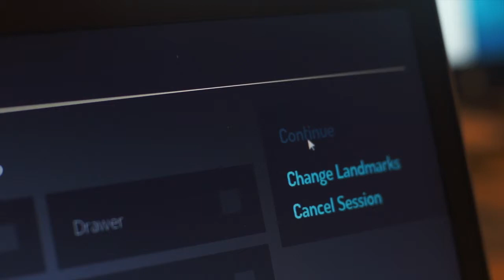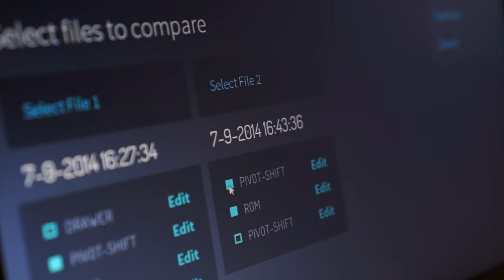Orthopedic range of motion analysis.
This video highlights a System to analyze and visualize range of motion before and after knee surgery using real time feedback from wearable sensors. Technology used .Net, integration with wearable sensors, HTML5, .net, real time 3d rendering, web services, ipad visualization as well as desktop, use of html5 presentation layer.